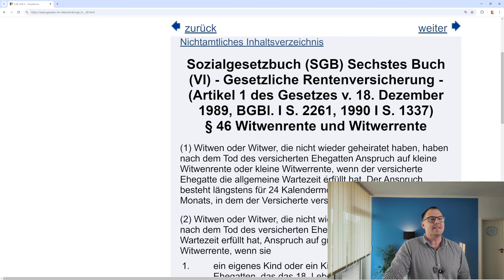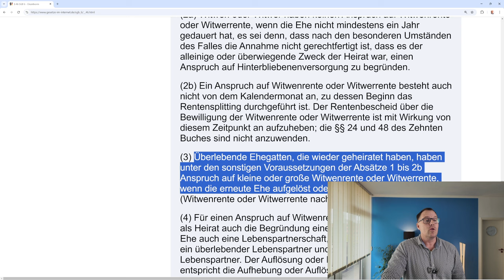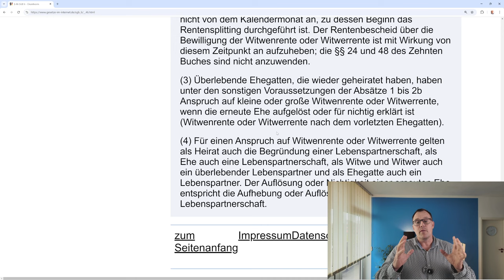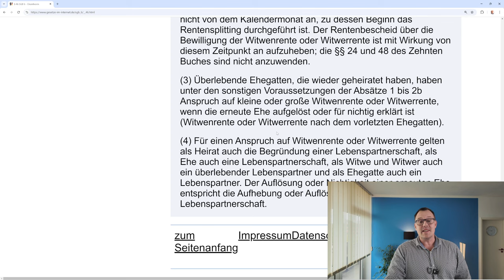Rentenkasse zahlt- Anspruch auf Witwenrente nach dem Ende der zweiten Ehe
Das Leben ist wie ein Strauß bunter Blumen. Die erste Ehe ist durch den Tod des Ehegatten beendet, die oder der überlebende erhält eine Witwenrente oder Witwerrente. Die Trauer währt, aber dann gibt es Zeichen der Hoffnung und einer neuen Liebe. Der Start in eine neue Ehe wird gewagt. Die erteilte Witwenrente wird beendet, die Rentenkasse zahlt eine bis zu 24- monatige Abfindung. Sie leben glücklich, aber dann ist auch die zweite Ehe zur Ende, entweder durch einen tragischen Todesfall des neuen Ehegatten oder es kommt die Scheidung. Dann stellt sich die Frage, ob der erneut überlebende Ehegatte Anspruch auf die Witwenrente oder Witwerrente aus der Versicherung des ersten oder des zweiten Ehegatten hat- wenn ja, was ist günstiger für den oder die Betroffene. Antworten auf diese Fragen bekommen Sie hier in diesem Video durch unseren Rentenberater Peter Knöppel.